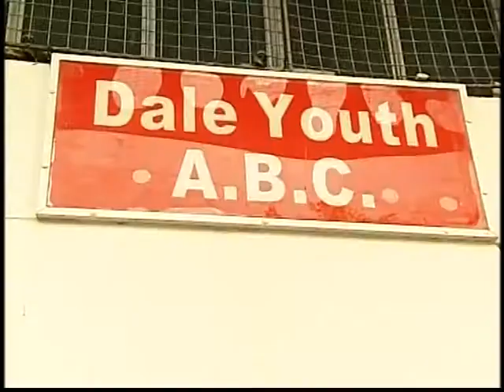blue peter Liz Barker boxing (longer version)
blue peter Liz Barker boxing